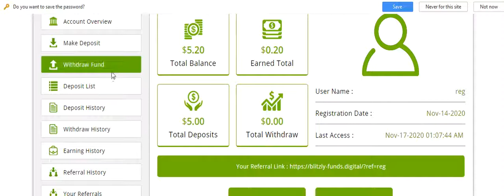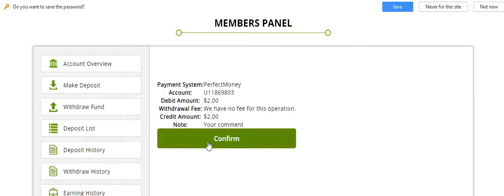Earn Money Online at blitzly-funds.digital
💥FRESH NEW PAYING SITE
0 DAY RUNNING PAYING
🚀EARN PASSIVE INCOME
🚀PAYING 100% LEGIT
📆Official Started: Nov 17 , 2020

✅4% HOURLY FOR Lifetime
✅5% Hourly FOR Lifetime
✅6% HOURLY FOR Lifetime
✅7% HOURLY FOR Lifetime

➖ Minimum Withdraw $0.10
✔️ Withdraw Instant
⛔️ ɴᴏ ғᴇᴇ | ɪɴsᴛᴀɴᴛ ᴘᴀʏᴍᴇɴᴛ
💳 Aᴄᴄᴇᴘᴛᴇᴅ Cᴜʀʀᴇɴᴄʏ 💳
➢ Bitcoin ➢ Payeer
ɪɴsᴛᴀɴᴛ ᴘᴀʏᴍᴇɴᴛ
You can join telegram(more new paying site)